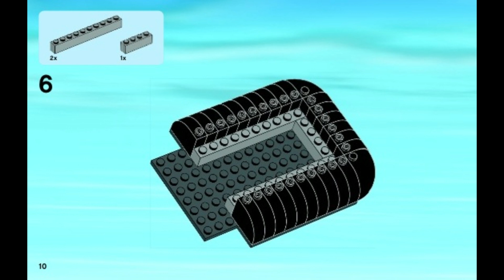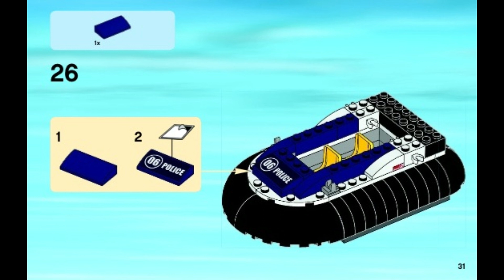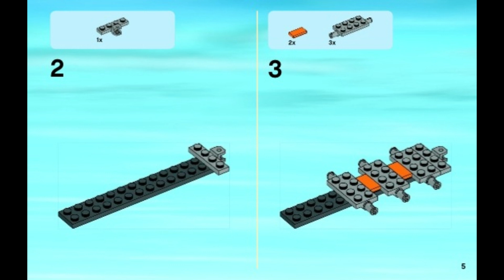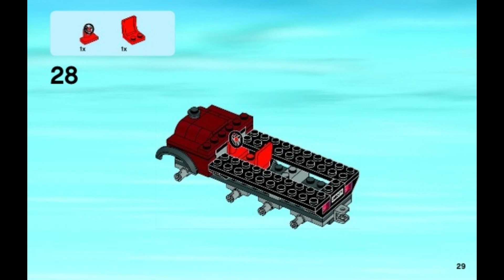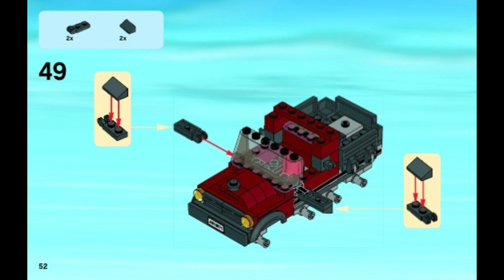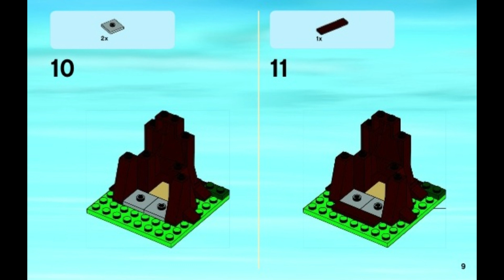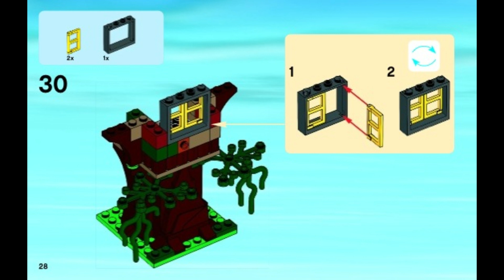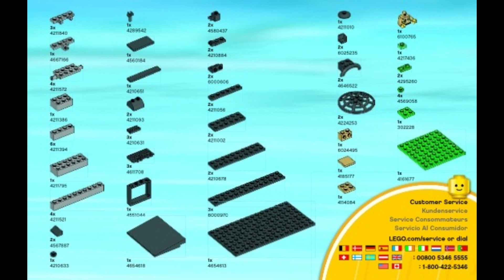60071 Instrucciones para el arresto del aerodeslizador LEGO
60071 Instrucciones para el arresto del aerodeslizador LEGO